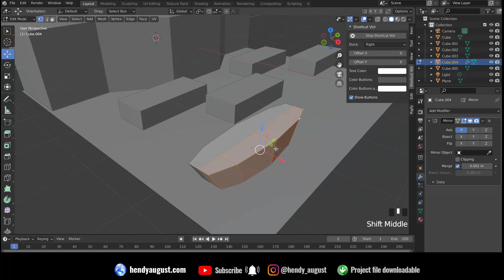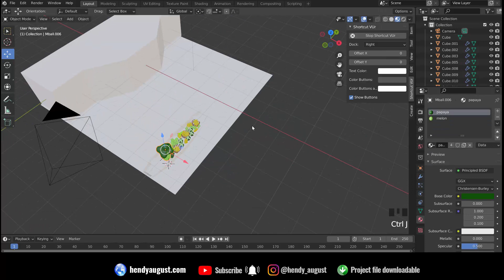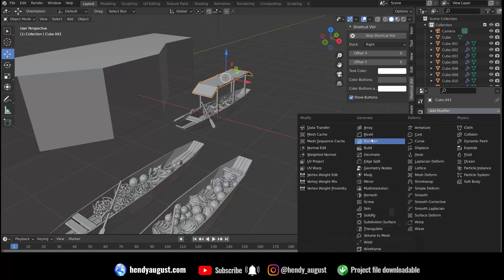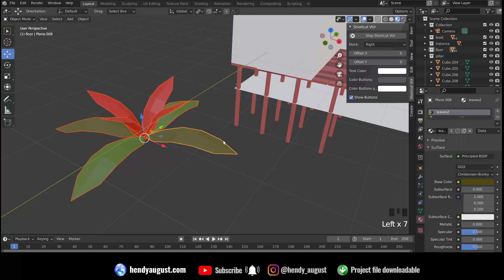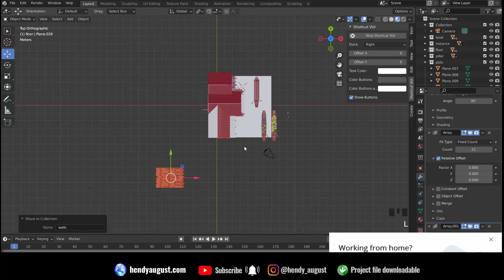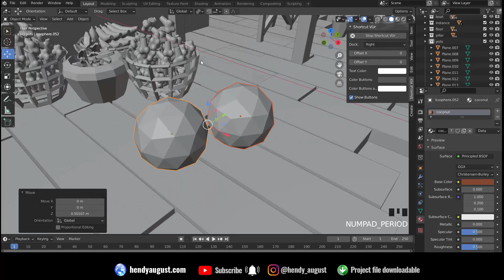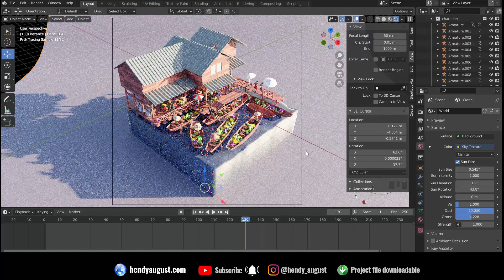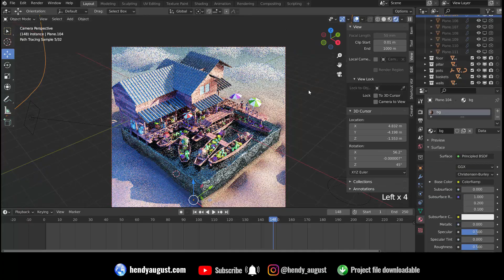"The Market" | Blender 2.9 | Cycles | EXTENDED TIMELAPSE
For beginners who are interested in learning Blender and even pros, here is everything you need for your Blender journey

Please let me know what you guys think in the comment section.

Laptop Spec used :
i7, 16GB Memory, Nvidia GTX 1050ti and a mouse.